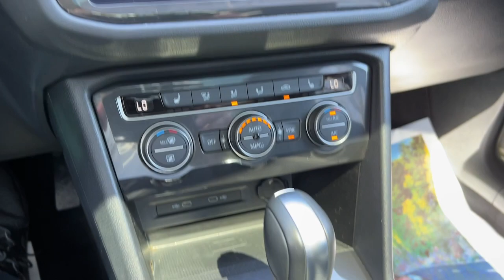2021 Volkswagen Tiguan 2.0T SE Yorktown, Putnam County, Westchester, Dutchess County, Orange Co...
Pre-Owned 2021 Volkswagen Tiguan 2.0T SE available at Mohegan Lake Audi VW located in 1791 E Main St, Mohegan Lake, NY, 10547. Servicing the Yorktown, Putnam County, Westchester, Dutchess County, Orange County area.

You will be amazed by this   2021  Volkswagen Tiguan.  Here's a family-minded Tiguan that delivers safety and practicality wrapped in understated style. From its driver-assist safety features to its impressive fuel efficiency and available third row seating, this convenient crossover has your back. These are just some of the great options this vehicle comes with: Pre-Collision System, All Wheel Drive, Keyless Entry, Heated Mirrors, Satellite Radio, Back-Up Camera, Steering Wheel Audio Controls, Electronic Stability Control, Bluetooth® Connection, Aluminum Wheels. Sleek style blends with smart practicality in this refined Tiguan. See for yourself when you take it out for a test drive. Our professional staff looks forward to giving you excellent service!